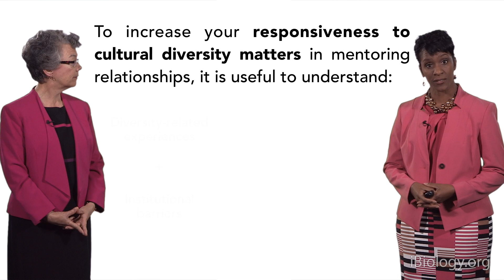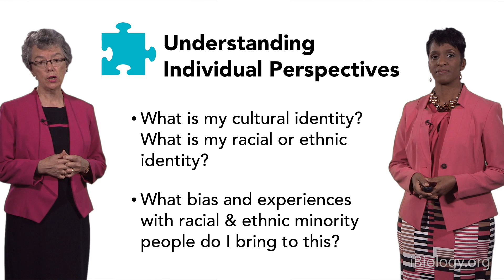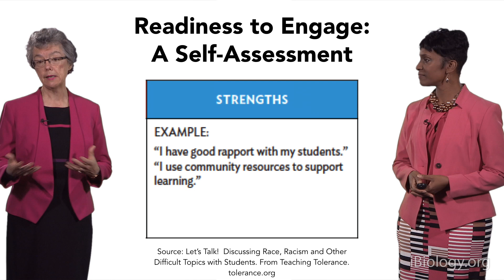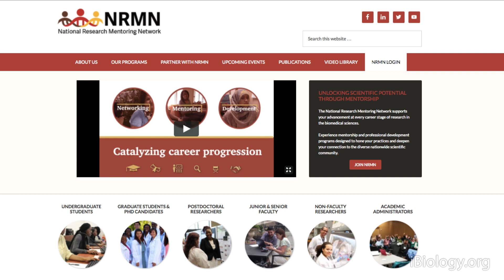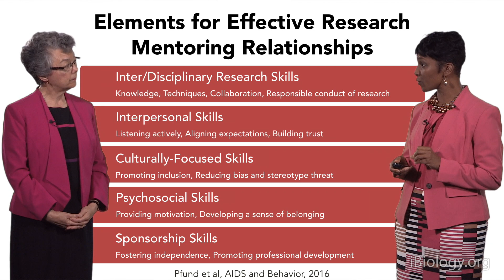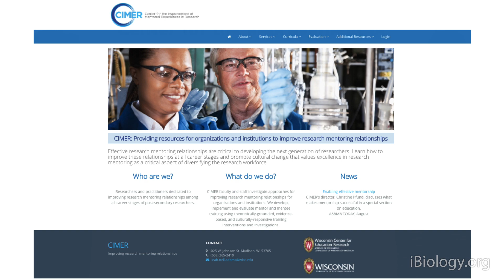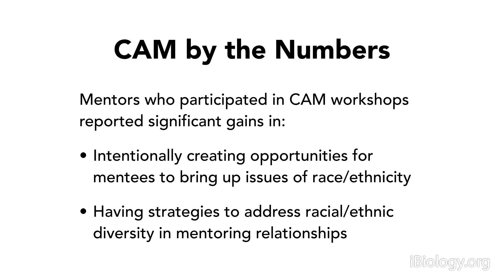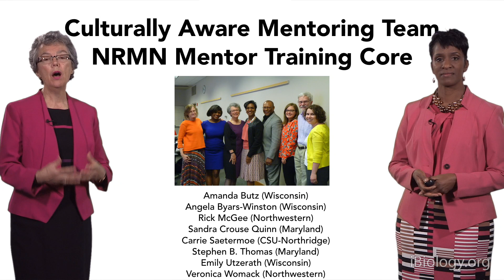Mentor Training to Improve Diversity in Science 2: Resources to Enhance Culturally Aware Mentoring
Culturally aware mentoring training can equip individuals with the skills and knowledge necessary to support a diverse scientific workforce.

Most mentors don’t feel prepared to address diversity matters with trainees from historically underrepresented (HU) backgrounds. To improve mentoring relationships and support the persistence and success of HU individuals in science, the National Research Mentoring Network (NRMN) has developed new mentor training to equip individuals with the skills and knowledge necessary to support a diverse scientific workforce.

In the first video, Byars-Winston and Crouse Quinn discuss how racism and a lack of cultural diversity awareness in mentoring relationships negatively impacts HU trainees. They offer concrete examples of how culturally aware mentor training helps individuals identify the personal assumptions, biases and privileges that may operate in their research mentoring relationships. In the second video, Byars-Winston and Crouse Quinn offer mentor training resources and strategies to help individuals become more culturally aware, and thus better mentors.

Speaker Biographies:
Dr. Angela Byars-Winston is a counseling psychologist and Professor in the University of Wisconsin-Madison, Department of Medicine, and Director of Research and Evaluation in the University of Wisconsin-Madison Center for Women’s Health Research. Her research examines cultural influences on academic and career development, especially for racial and ethnic minorities and women in the sciences, engineering, and medicine with the aim of broadening their participation in science, technology, engineering and math (STEM) fields. Dr. Byars-Winston was selected as a 2011 Champion of Change by the White House, received the University of Wisconsin’s 2014 Outstanding Woman of Color Award, and is an elected Fellow in the American Psychological Association. She is a member of the National Academy of Sciences’ Board of Higher Education and Workforce (BHEW) and the STEM Equity Pipeline National Advisory Board.

Dr. Sandra Crouse Quinn is a Professor in the Department of Family Science, where she directs the doctoral program in Maternal and Child Health and Senior Associate Director of the Center for Health Equity at the School of Public Health, University of Maryland at College Park. She is a co-Investigator in the Mentor Training Core of the National Research Mentor Network, where she is specifically focused on the development and testing of training programs on Culturally Aware Mentoring. Her research interests include engagement of minority and marginalized communities in research; factors associated with vaccine acceptance in routine and emergency situations; and risk communication in emergencies, pandemics and disasters with a specific focus on minority populations.